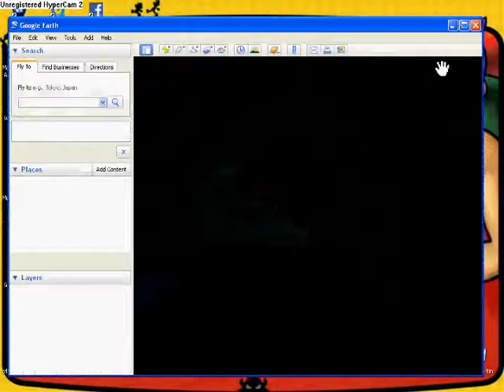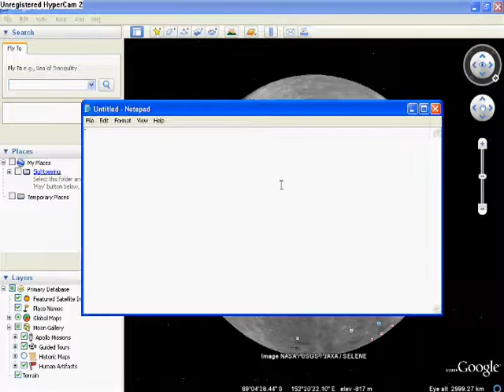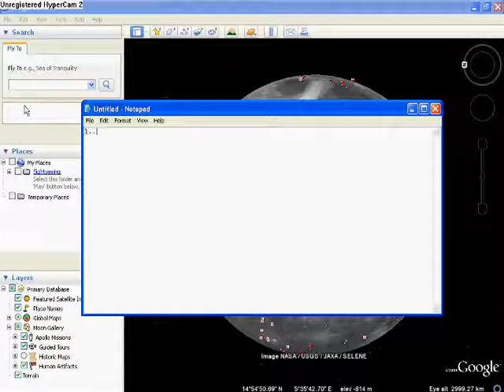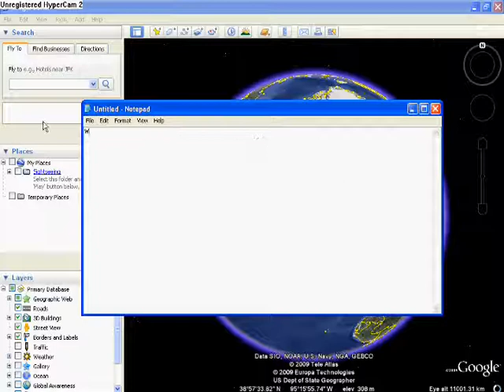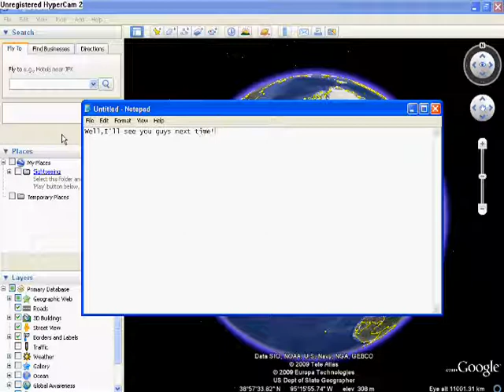A Little Fun With Google Earth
Do I really need to type a description for this video?!